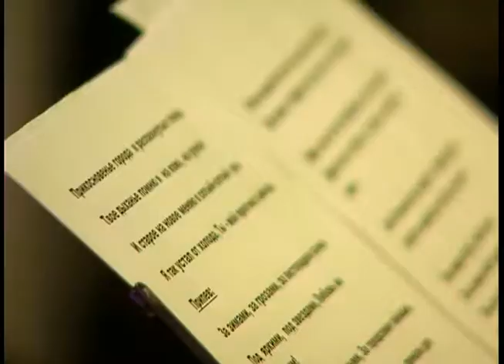Група ІНШІ Премьера КМ